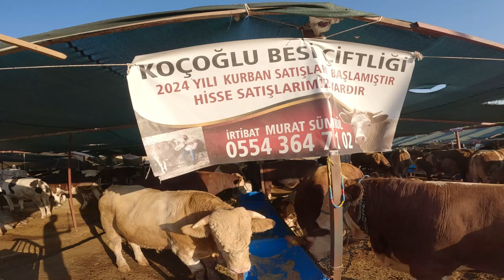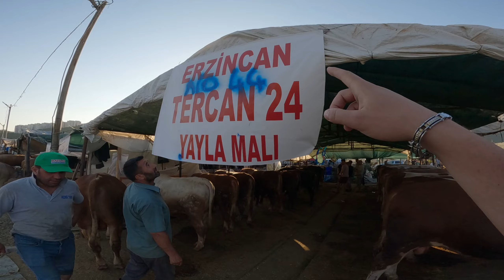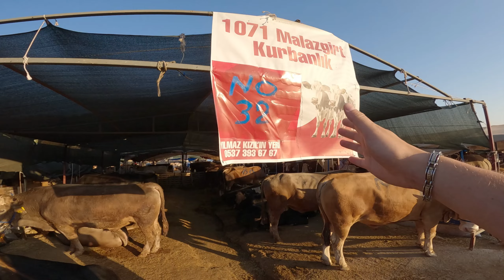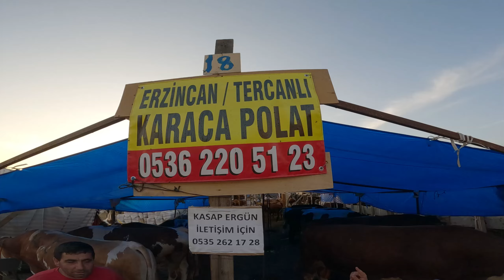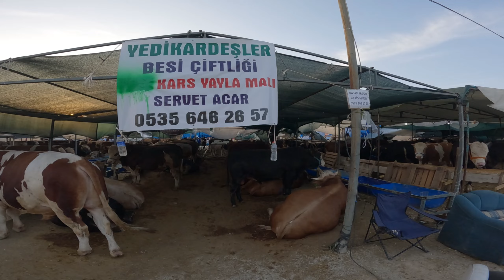DOĞANÇAY / BAYRAKLI KURBAN PAZARI - 2024 / PAZARDA SON DURUM?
Selam arkadaşlar bugün sizlere Bayraklı-Doğançay mezarlığının hemen yakınında kurulan kurban pazar alanındaki büyükbaş ve küçükbaş hayvanları gösterdim. Gitmek isteyen arkadaşlar var ise oldukça fazla hayvan çeşitliliği var. Her bütçeye uygun kurbanlık bulabilirsiniz.
İyi seyirler. .

✦Instagram'dan takip etmek için ➔  hayal et yaşa

Şimdiden destekleriniz için çok teşekkür ederim❤❤